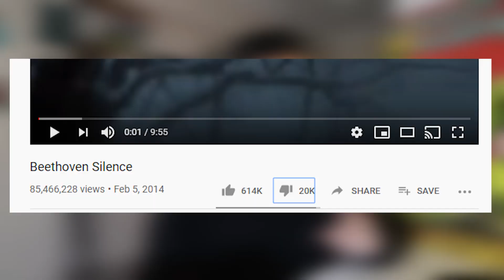مؤثري_اليمن Reaction vid.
في الفيديو كلام على المحتوى بس
مش الاشخاص.